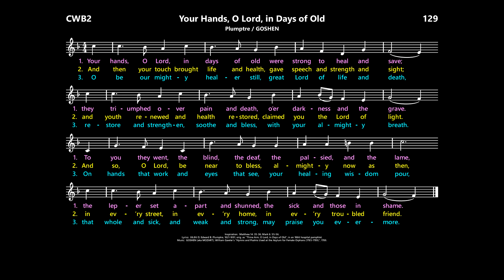Your Hands, O Lord, in Days of Old [Plumptre / GOSHEN] CWB2:129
Lyrics:  Edward H. Plumptre, 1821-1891.
Music:  Hymns and Psalms Used at the Asylum for Female Orphans, 1789.

Hymnals (lyrics may vary):
Catholic Worship Book II:  129
Journeysongs, 2nd ed.:  579
Worship, 3rd ed.:  750
Worship, 4th ed.:  972